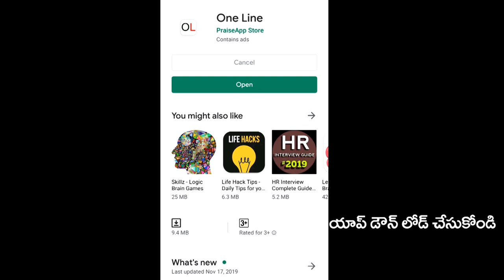Common man fire on Chandrababu | జగన్ నిర్ణయంతో చంద్రబాబు బినామీల మైండ్ బ్లాక్ | PDTV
జగన్ నిర్ణయంతో చంద్రబాబు బినామీల మైండ్ బ్లాక్